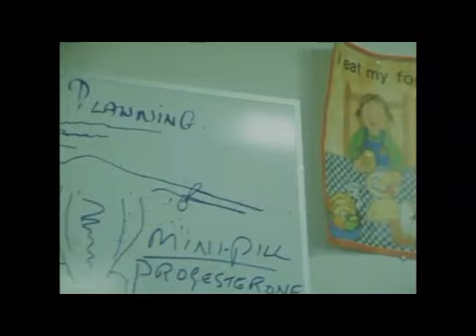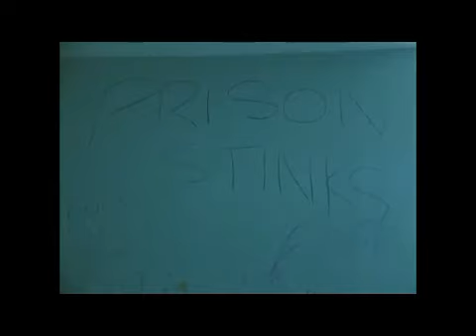Ten Days In Holloway 1986